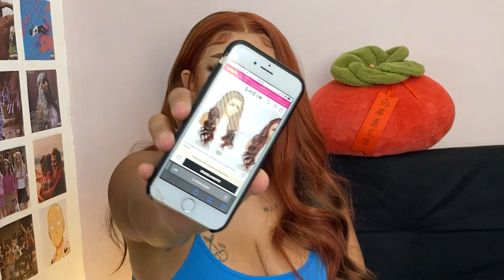APLICANDO LACE FRONT RUIVA DA SHEIN PASSO A PASSO | IZALU LACE FRONT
Oii meus bbs come q ces tão?! Hj temos mais uma aplicação muuito gringa do jeitinho que a gente gosta. Eu to apaixonada com essas cores, ruivo e castanho misturados, simplismente perfeita e diferente. E vocês ? Oq acharam da aplicação ? Pleasee me deixem saber coloquem aqui nos comentarios. Eu espero muito que gostem! Beijos Luv u 🍒

Hii Luv, wassuppp!! Today I got new install lace from Sheinnn, yeah I know u love it girrrl, I'm in love with the colors mixed so perfect, so baddie hihi. And you? What u think about this install and this makeup? Please let me know. I hope u love it! Beijos Luv u  🍒

👩🏼‍💻 EQUIPAMENTOS:
- Sony A6000 + 16-50mm + Rode Video Micro